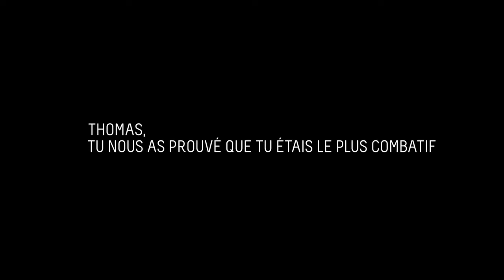Remerciements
Remerciements à Thomas Voeckler de la part de Louis Garneau